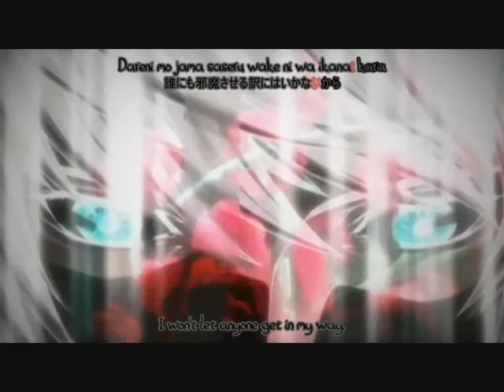Death note minus celcius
Anime: Death Note
Song: Minus Celcius
Artist: Backyard babies